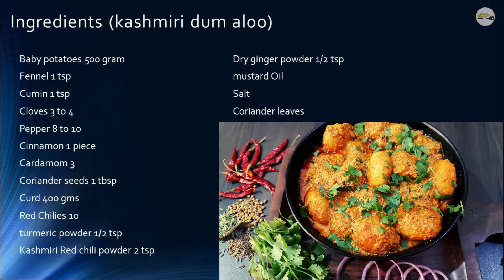कश्मीरी दम आलू बनाने का असली तरीका | Authentic Kashmiri Dum Aloo